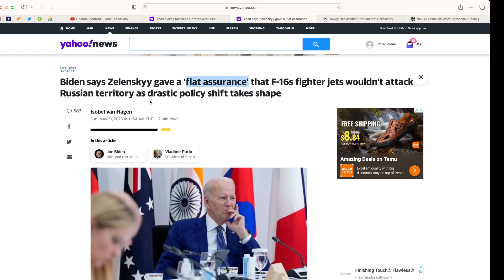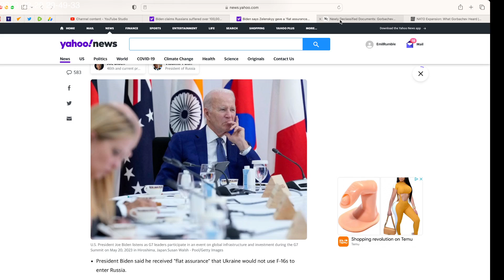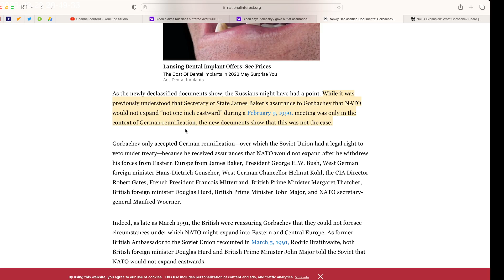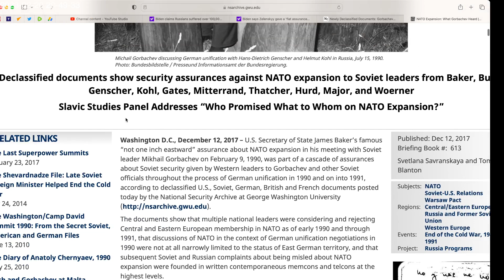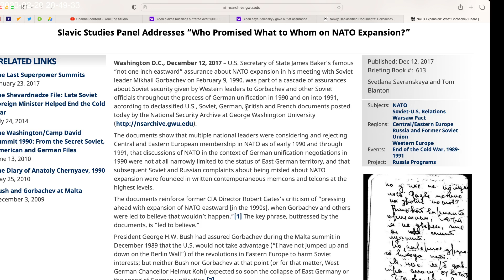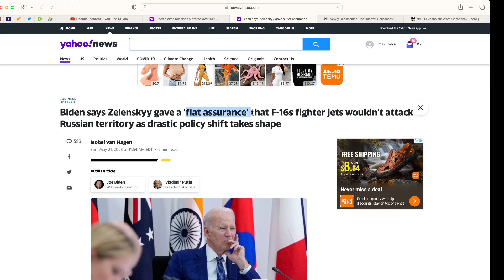Zelensky gives "flat assurance" F-16s won't attack Russian territory. Biden believes him.